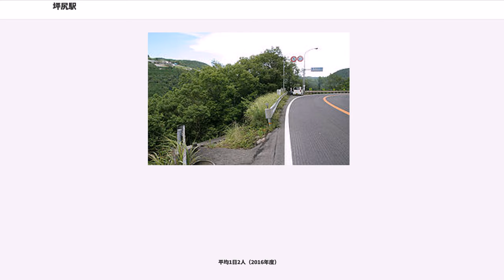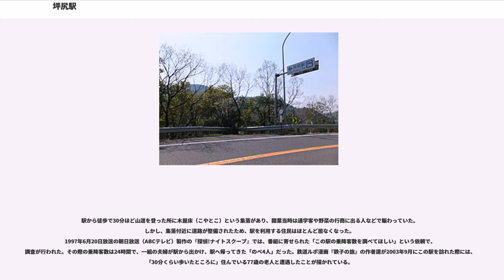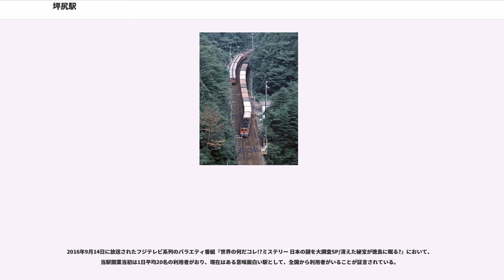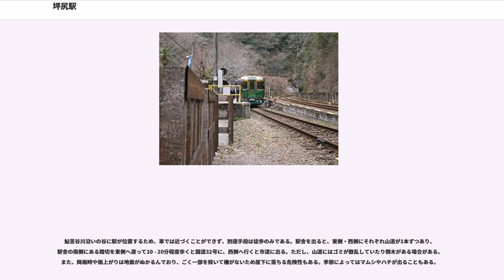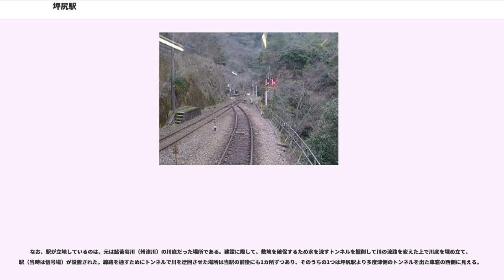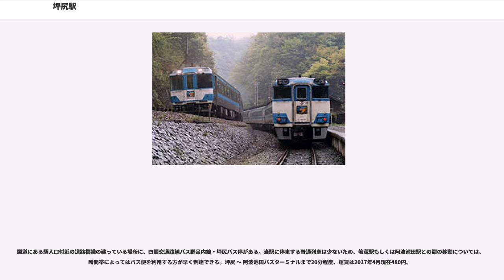坪尻駅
坪尻駅（つぼじりえき）は、徳島県三好市池田町西山にある、四国旅客鉄道（JR四国）土讃線の駅である。駅番号はD19。

四国に2つしかないスイッチバック駅の1つ（もう1つは同じ土讃線新改駅）である。徳島県と香川県の県境にある猪ノ鼻峠付近、標高272mの地点に位置し周辺には山林や川しかない。駅構造の関係から通過する普通列車もあり、秘境駅のひとつとされている。

単式ホーム1面1線を有するスイッチバック式の地上駅。1面1線のため、当駅で普通列車同士が行き違う場合はいずれかが必ず通過となる。本線通過制限速度は100km/hで、通過列車は、横の本線を高速で去っていく。

下り普通列車は引き上げ線に待避してから駅に進入する。上り普通列車は駅を出発して引き上げ線に待避したのち讃岐財田駅に向かう。ワンマン運転時、運転士は進行方向を変えるごとに必ず前方となる運転台へ移動する。

かつてはシーサス・クロッシングポイントが設置されていたが、JR化後の高速化改良工事により撤去され、現在の形となった。

阿波池田駅管理の無人駅。駅舎の入口に掲げられている駅名板には駅名の上に『秘境の駅』と書かれた貼り紙が加えられている。待合室には発車時刻表、10分以上停車する列車の時刻表に加え定期列車の通過時刻表も掲示されている。通過時刻表は踏切にも掲示されている。また駅ノートや2008年5月15日に地元の町づくり団体から寄贈された駅スタンプも待合室内に置かれていたが、2010年2月10日に紛失していることが判明。その２ヶ月後に青森県の津軽線中沢駅で発見された。しかしその8年後に当たる2018年8月に、再び駅スタンプが無くなっているのが見つかり、今回も盗難に遭ったと見られている。

なおこの待合室は各方向の戸が引き戸式で閉めることができるので、虫の侵入を防ぐことができる。

平均1日2人（2016年度）

駅から徒歩で30分ほど山道を登った所に木屋床（こやとこ）という集落があり、開業当時は通学客や野菜の行商に出る人などで賑わっていた。しかし、集落付近に道路が整備されたため、駅を利用する住民はほとんど居なくなった。
1997年6月20日放送の朝日放送（ABCテレビ）製作の『探偵!ナイトスクープ』では、番組に寄せられた「この駅の乗降客数を調べてほしい」という依頼で、調査が行われた。その際の乗降客数は24時間で、一組の夫婦が駅から出かけ、駅へ帰ってきた「のべ4人」だった。鉄道ルポ漫画『鉄子の旅』の作者達が2003年9月にこの駅を訪れた際には、「30分くらい歩いたところに」住んでいる77歳の老人と遭遇したことが描かれている。

2010年6月2日に放送されたテレビ朝日系列のバラエティ番組『ナニコレ珍百景』で、「利用者が1人しか居ない駅」として紹介された。その1人とは『探偵!ナイトスクープ』で紹介された夫婦の夫の方である。その後2014年6月4日に放送された同番組で、その男性は体調を崩し入院中のため利用していないが、駅を見にくる他の利用者がいると紹介された。

2016年9月14日に放送されたフジテレビ系列のバラエティ番組『世界の何だコレ!?ミステリー 日本の謎を大調査SP/消えた秘宝が徳島に眠る?』において、当駅開業当初は1日平均20名の利用者がおり、現在はある意味面白い駅として、全国から利用者がいることが証言されている。

1998年放送のテレビアニメ『センチメンタルジャーニー』の第3話「七瀬優 星降る夜の天使」にてストーリーの冒頭で当駅が登場したことがあり、熱心な同作品のファンの訪問（聖地巡礼）により利用客が微増していた時期があった。

駅前にはかつて雑貨店があったが、現在は廃屋となって放置されている。

鮎苦谷川沿いの谷に駅が位置するため、車では近づくことができず、到達手段は徒歩のみである。駅舎を出ると、東側・西側にそれぞれ山道が1本ずつあり、駅舎の南側にある踏切を東側へ渡って10 - 20分程度歩くと国道32号に、西側へ行くと市道に出る。ただし、山道にはゴミが散乱していたり倒木がある場合がある。また、降雨時や雨上がりは地面がぬかるんでおり、ごく一部を除いて柵がないため崖下に落ちる危険性もある。季節によってはマムシやハチが出ることもある。

当駅は近隣住民の請願によって駅に昇格したものの、国道32号より駅までの600mの道は、近隣住民による手作りであることが『世界の何だコレ!?ミステリー』で...